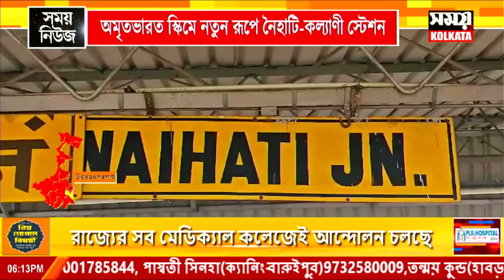অমৃতভারত স্কিমে নতুন রূপে নৈহাটি-কল্যাণী স্টেশন